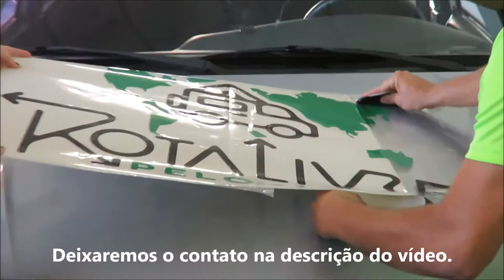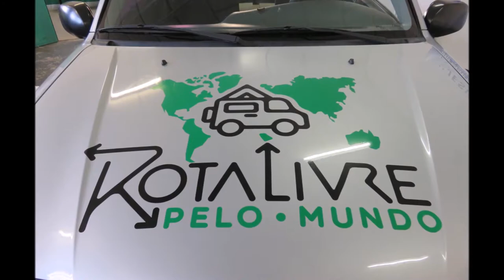Personalização do Mini Motor home - Invasão de Lagarto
Começamos a transformação da Trackina.
Nos próximos vídeos mostraremos a parte da marcenaria.

Fizemos amostras de adesivos redondos, porém estamos  em dúvida se queremos quadrado ou redondo, Deixe nos comentários a opinião de vocês =D.

O logo foi criado pelo nosso amigo e designer Vini, segue o contato abaixo-
Designer Vinicius Miranda
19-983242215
Adquira seu Chip Internacional para 140 Países - Easysim4u

REDES SOCIAS=